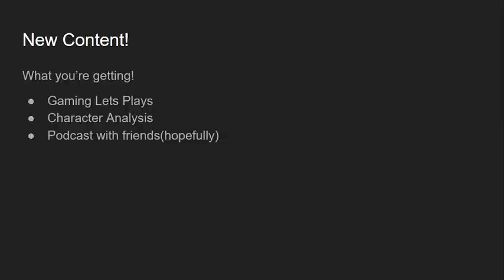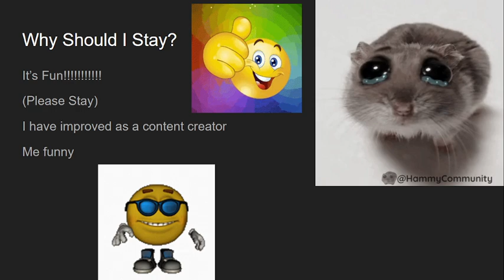I'm Back!!! []~(￣▽￣)~* | Why You Should Watch me Also 😏[]~(￣▽￣)~*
Yipee!!!
I would apprichiate if you subed (option (◎﹏◎)